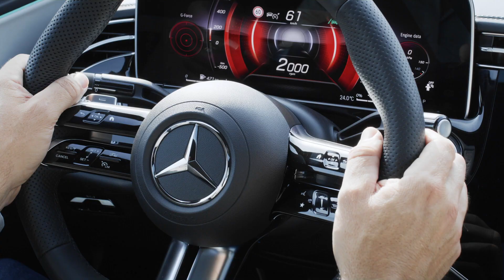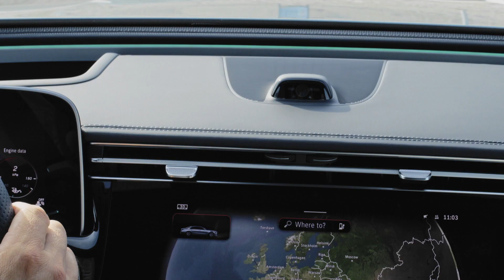New MERCEDES E-CLASS 2024 - DRIVING at night & day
Mercedes revealed the new E-Class, and it's got unique design with cool & impressive lighting signature of the new lights. Here you can see it in action during the night & day.

MORE DETAILS ABOUT THE CAR:

The new E-Class (length/width/height: 4949/1880/1468 millimetres) has the proportions of a classic three‑box saloon: the short front overhang and long bonnet are followed by a greenhouse which is set well back. The passenger area is generously dimensioned, partly owing to the two-centimetre longer wheelbase (2961 millimetres) compared to the preceding series. The luggage capacity is up to 540 litres.

A black panel-like surface connects the radiator grille with the headlamps. This insert in high-gloss black is visually reminiscent of the Mercedes-EQ models. The three-dimensionally designed radiator grille is either progressive or classic, depending on the equipment line.

LIGHTS:
An illuminated radiator grille surround is optionally available for all lines. In this case there are two optical fibres behind the chrome strips. Light is fed into the glass-fibre bundles via LED modules. In addition to a Welcome and Leaving function, the radiator surround is illuminated in combination with the daytime running lights when driving.

The new E-Class has high-performance LED headlamps as standard. As an optional extra, DIGITAL LIGHT is available without and with a projection function. All headlamp variants offer a distinctive day and night design. As a typical feature of the brand, the daytime running lights take the shape of an eyebrow.

MBUX Superscreen with large glass surface
The dashboard makes for the digital experience in the interior. If the E-Class is equipped with the optional front passenger screen, the large glass surface of the MBUX Superscreen extends to the central display. Visually detached from this is the high-resolution driver display in the driver's field of vision. The main icons on the central and optional passenger displays are now simpler, and also colour-coded to match smartphone tiles.

New electronics architecture
The electronics architecture is more software-driven and less hardware-driven. The computing functions of previously separate domains take place in a single processor. Screens and the MBUX infotainment system thus share a new, very powerful central onboard computer. This form of networking improves the performance and speed of the data streams.

Thanks to systematic electrification and intelligent downsizing, the new E-Class sets new standards in efficiency. Half of all the models will be fourth-generation plug-in hybrids. The product range already achieves this high proportion at market launch: three of the six E-Class versions combine the advantages of a vehicle with combustion engine with those of an electric car. In addition to turbocharging, both the diesel and petrol engines feature intelligent support from an integrated starter-generator (ISG). They are therefore mild hybrids. Thanks to a new battery, the power of the electric motor has been increased from 15 to 17 kW and the boost torque to 205 Nm.

Source: Mercedes